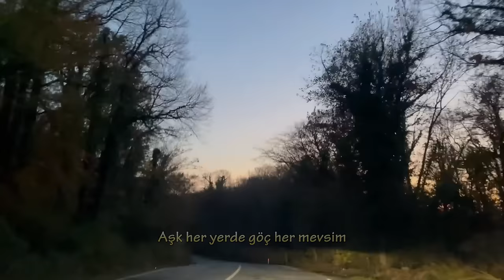Nazan Öncel - Göç (Lyrics Video | Şarkı Sözleri)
Söz, Müzik & Düzenleme: Nazan Öncel
Albüm: Göç
Perdesiz Gitar: Erkan Oğur
Gitar: Erdem Sökmen
Bas: Tarkan Gözübüyük
Notasyon: Janti Hamit Ündaş
Göç- Naz Müzik

'Göç' şarkı sözleri:

Kalp caysa da vur kıyılarıma
Yağmur ol yağ bana
Gül solsa da dur kapılarıma
Müjdeler ver bana

Göğsünde avutsaydın
Uzanıp da öpseydin
Beni sevseydin sevseydin
Söylemesen de anlardım

Gel kıyılarıma kapılarıma
Gel bana
Gel kıyılarıma kapılarıma
Gel bana

Gel odalarıma gir uykularıma
Tutulaydım ay yerine
Aşk her yerde göç her mevsim
Uzanamadım ellerine

Biraz çocuk kalsaydım
Elinden su içseydim
Beni sevseydin sevseydin
Konuşmasan da anlardım

Gel odalarıma uykularıma
Gel bana
Gel odalarıma uykularıma
Gel bana